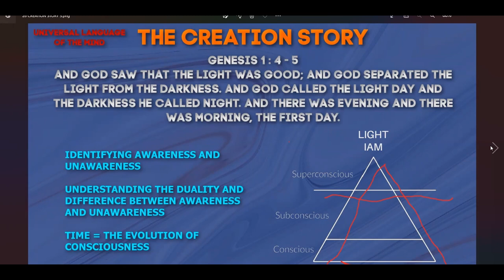Holy Scriptures Decoded: CREATION STORY -- GENESIS 1:1-10 PART 2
All Holy Scriptures can be decoded in the Universal language of the Mind. In In this video we are decoding the creation story: the Book of Genesis Chapter 1 Verses  - 1-10.